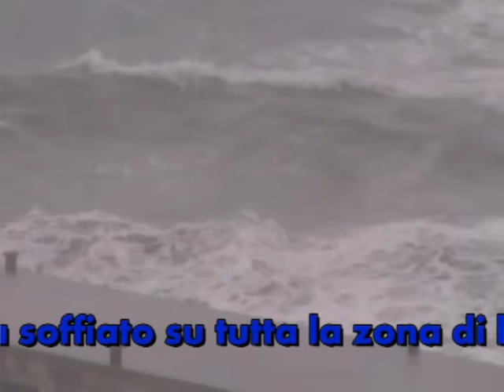monte di procida live 28 aprile 09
dopo il bel tempo dei giorni scorsi e' sono tornati vento e pioggia nella nostra zona ,prima lo scirocco con una pioggia sporca di sabbia africana poi la pioggia vera molto forte adesso libeccio pioggia e mare in tempesta